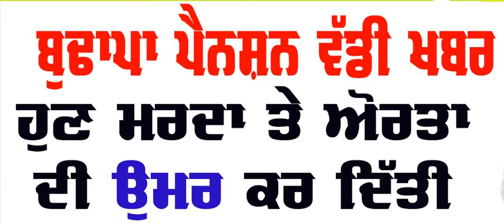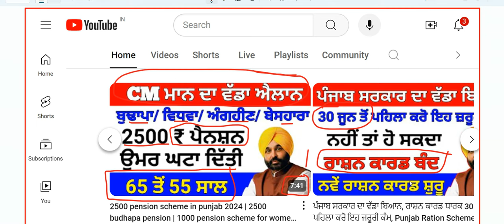2500 pension scheme in punjab 2024 /2500 budhapa pension update/ pension news today/Big News/Punjab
2500 pension scheme in punjab 2024
2500 budhapa pension update
budhapa pension update
punjab news
abc punjab
punjabi ekta

2500 pension scheme 2024
1000 pension scheme 2024
2500 pension Punjab 2024
1000 pension scheme
1000 pension scheme for women 2024
2500 old age pension
1000 pension scheme in punjab 2024
2500 pension scheme 2024
1000 women
scheme start in punjab today
update2024

1000 pension scheme in punjab
2500 old age pension in punjab
2500 budhapa pension scheme in punjab
2500 pension latest news 2024
1000 pension latest news 2024
1000 pension punjab
2500 pension punjab
punjab pension latest update
1000 pension yojana
2500 pension in punjab
2500 pension in punjab 2024
2500 pension scheme in hindi
2500 pension hindi mein
1000 pension yojana punjab
punjabi news live
Pension 2500
CSC scheme
2500 pension punjab
2500 punjab pension
budhapa pension
3500 pension
punjab pensioners latest news
300 units free punjab
punjab pension news rasan card punjab update 2024
2000 rs PM samman nidhi yojana
7th pay commission punjab latest news
2000 scheme
pm kisan ekyc
bhagwant mann
latest speech
vidhwa pension
school news
punjab pension news
budhapa pension
divyang pension
government schemes 2024
haryana pension
pension yojana
2500 pension scheme in punjab 2024
old age pension apply
2500 scheme in punjab 2024
1000 scheme in punjab 2024
labour card scheme
punjab news
1000 scheme for ladies in punjab
2500 old age pension in punjab 2024
viklang pension
2500 pension scheme
Punjab sarkar new scheme
1000 pension scheme
Old age pension 2500
1000 pension scheme jan
2500 pension scheme jan
2500 in punjab 2024
2500 pension scheme latest news
1000 pension scheme jan 2024
2500 pension scheme jan 2024
jan pension scheme 2024
2500 pension jan month
2500 pension 2024
1000 pension 2024
2500 old age pension jan 2024
2500 pension news today 2024
1000 pension latest news today
Punjab job alert
Punjabjobalert
Punjab New Vacancy,